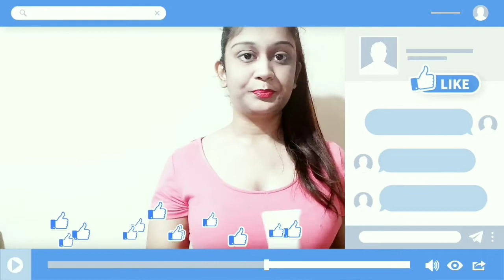Diva's Secret | Intimate Brightening Solution Cream (Review)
Hiii Youtube Family
Nashra Islam

Today i am giving a review on Divas Intimate Brightening Solution Cream. This is basically a cream that reduces darkeness & brightens your skin & private body parts. Its price is 250 BDT & its worth the price beacause this cream actually reduces the darkness from your skin & from your private body parts & it is also skin safe so it won't cause any harm to your skin. You can see the results after using it for minimum 2 weeks & for the best result use it for minimum 4 weeks. So if you girls want to use an intimate brightening cream I would recommend this to you girls. Use it for yourself & see the results in few weeks.

NOTE: THIS IS ADULT CREAM SO ITS NOT RECOMMENED TO USE UNDER 18 YEARS OLD GIRLS. AND ALSO NOT RECOMMENDED TO USE IT NEAR THE FACE.

Hope you guys like this Diva's Intimate Brightening Solution Cream review video of mine. Love you all❤

Ingredients:
Cetereath-20&25, GMS SE, Cetostearyl Alcohol, Mineral Oil, Aqua, Glycerin, 1,3 Propanidiol, E.D.T.A, Vitamin E Acetate, Cyclopentasiloxane & Dimethicobe, Alpha Arbutin, Allantoin, DMDM hydantoin, Fragance Oil and others.